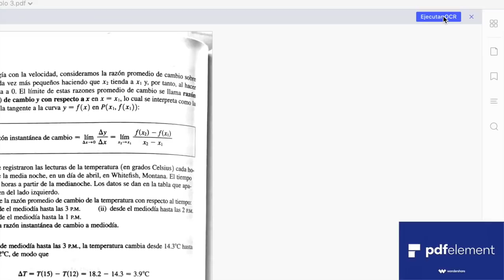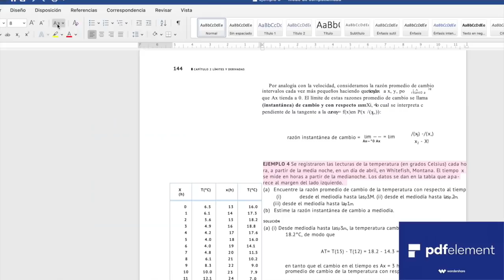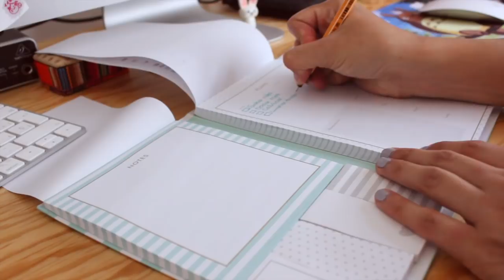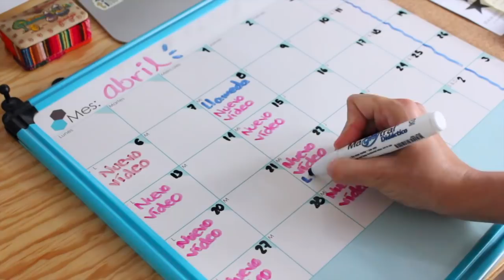♡Cómo organizarte y ser productivo en cuarentena | Princolitas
1. ¿Cómo Agregar Imágenes a un Archivo PDF en Mac?
2. Conozca más sobre el editor de PDF

Obtén un descuento de $771 MXN al registrarte por primera vez en airbnb usando el siguiente enlace

🐰💖Sígueme...